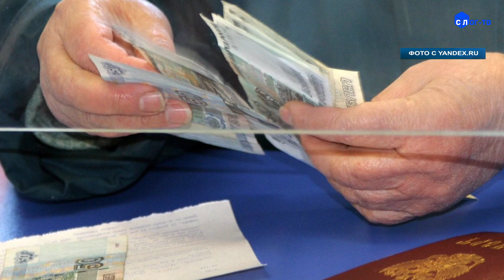КОГДА И КАКИЕ ПЕНСИИ ПОВЫСЯТСЯ